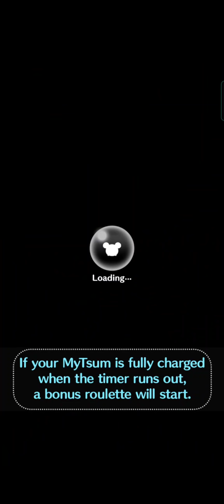Disney Tsum Tsum - Horn Tsum Part 3 - Jet Pack Alien, MU Mike, Leroy & Classic Maleficent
Jet Pack Alien is a good choice to clear missions that require:
* green tsum
* initial J tsum
* initial P tsum
* initial A tsum
* most MyTsum cleared in 1 play
* most chain in 1 play
* horn tsum

Mu Mike is a good choice to clear missions that require:
* vertical burst skill tsum
* green tsum
* horn tsum
* white eye tsum
* hat tsum

Leroy is a good choice to clear missions that require:
* red tsum
* boy tsum
* floppy ear tsum
* initial L tsum
* pink ear tsum
* mouth tsum
* most combo in 1 play

Classic Maleficent is a good choice to clear missions that require:
* eyelash tsum
* eyebrow tsum
* black tsum
* villain tsum
* horn tsum
* collar tsum
* initial C tsum
* initial M tsum
* girl tsum